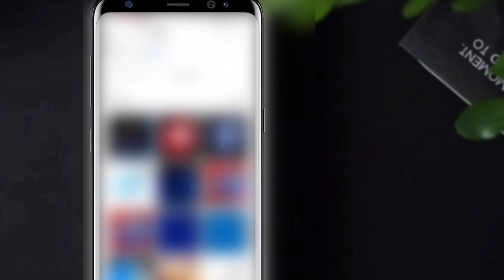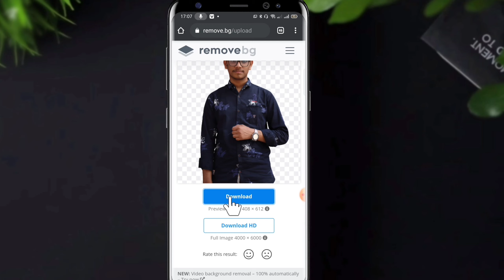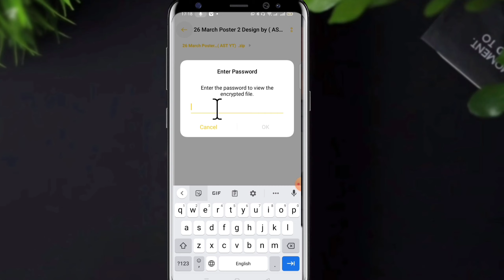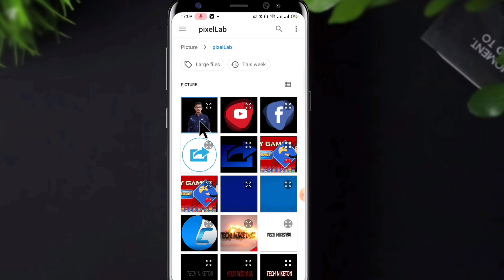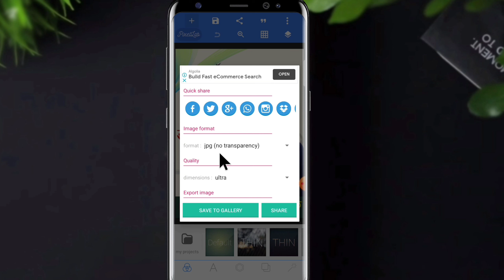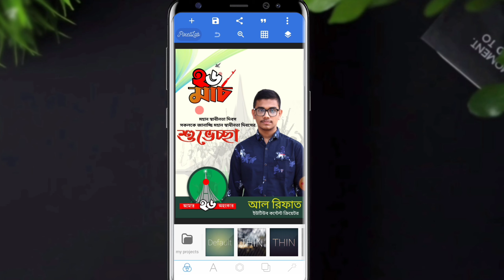২৬ শে মার্চের পোস্টার ডিজাইন করুন । 26 march poster design free plp file । নিজের ছবি দিয়ে পোস্টার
২৬ শে মার্চের পোস্টার ডিজাইন করুন । 26 march poster design free plp file । নিজের ছবি দিয়ে পোস্টার

সকলের অনুরোধে পাসওয়ার্ড ছাড়াই plp র লিংক দেওয়া হল ‌।

🔔 বেল বাটন টি বাজিয়ে দিয়েন প্লিজ

in this video I have shown you how to get unlimited follower on facebook.

▶VIDEO CREATOR : Abdullah Al Rifat

sometimes, we may use some copyrighted materials without specific authorizations of the owner but contents used here falls under the "Fair Use" as described in thee copyright act 2000 law no. 28 of the year 2000 of bangladesh under chapter 6, section 36 and chapter 13, section 72. according to that law allowance is made for "fair use" for purposes such as criticism, comment, news reporting, teaching,scholarship and research.

Background Music